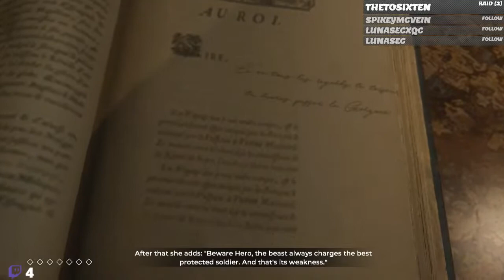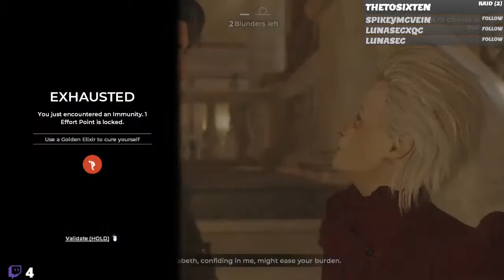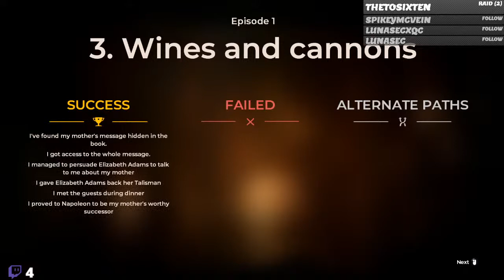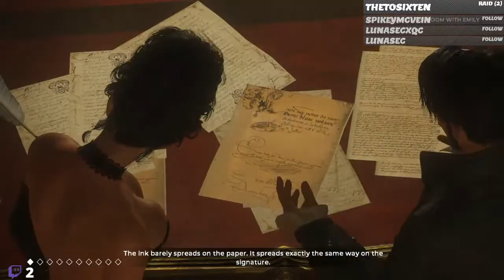Intrigue and adventure - The Council - First Playthrough - No Spoilers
Let's try something a bit darker and more convoluted - The Council